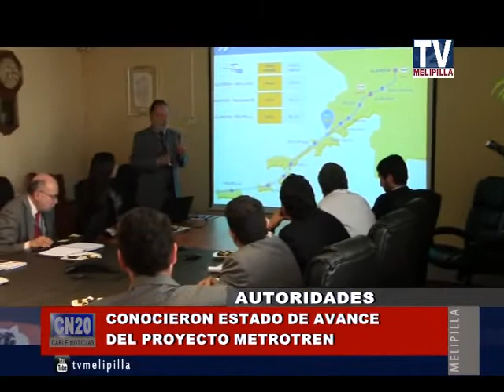14 ABRIL 2015 PARLAMENTARIOS CONOCIERON AVANCE PROYECTOS METRO TREN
PARLAMENTARIOS CONOCIERON AVANCE  PROYECTOS METRO TREN